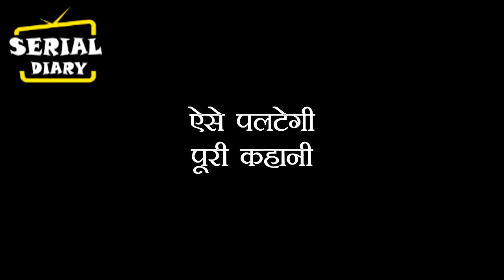SNS2 || OMG!! ये हादसा GEHNA को मिलवाएगा ANANT से, कहानी लेगी नया मोड़..